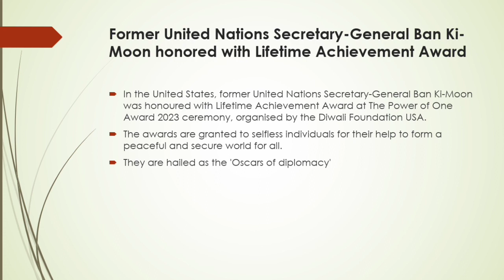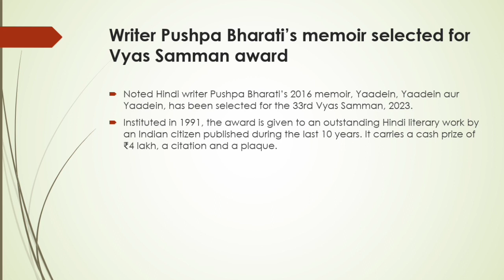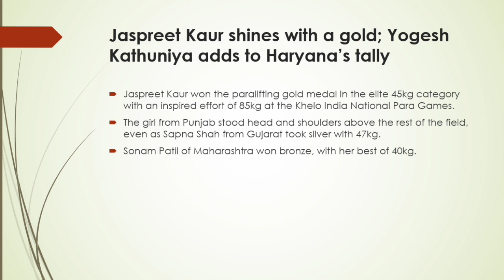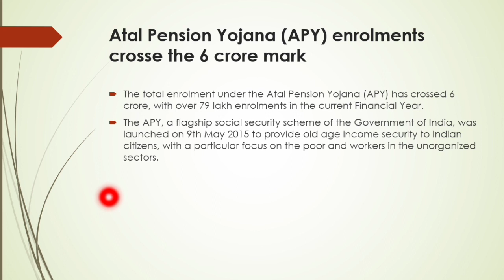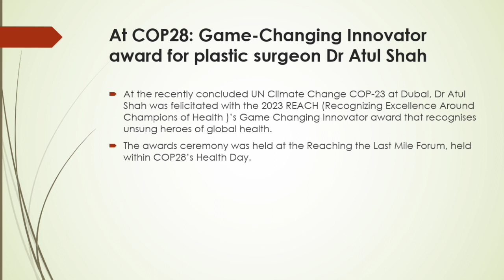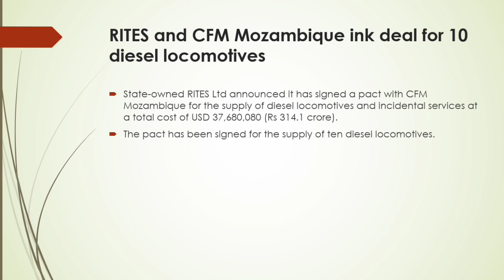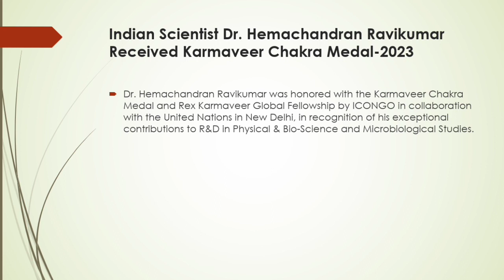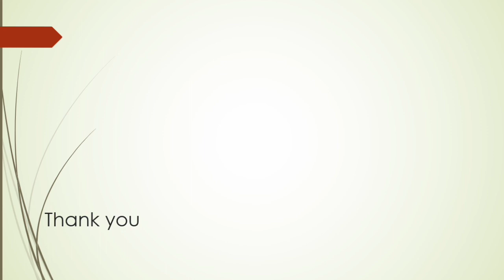Daily Current Affairs (14 December 2023) in Malayalam